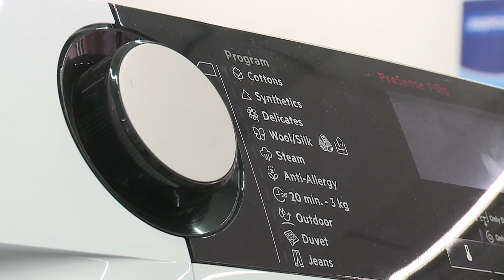Hírek 2021. január 4.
3 millió forint  -  Akár ekkora összeget is kaphatnak a családok  otthonfelújítási programban - Drágább termék, hosszabb jótállás - Így változnak a szabályok januártól, de a kötelező jótállás alá tartozó termékek köre is bővül